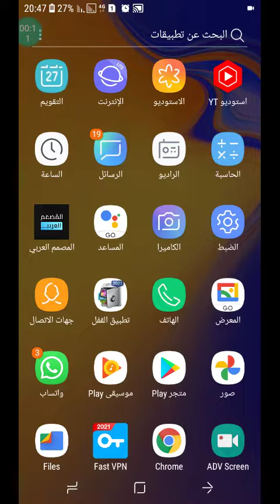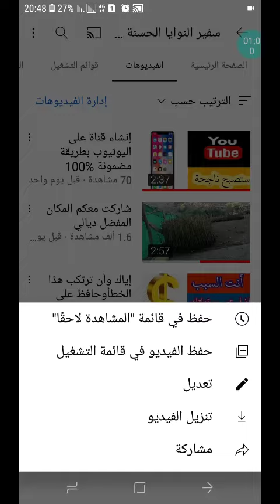أهيمة المنتدى وكيفية الإستفادة منه